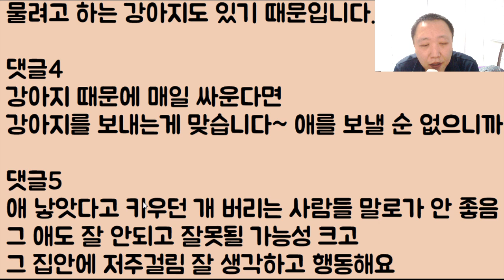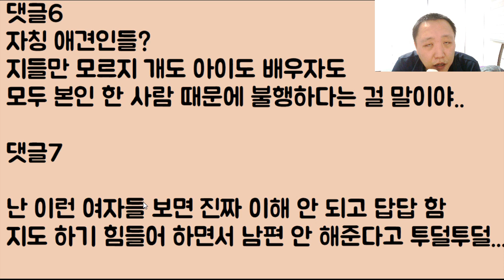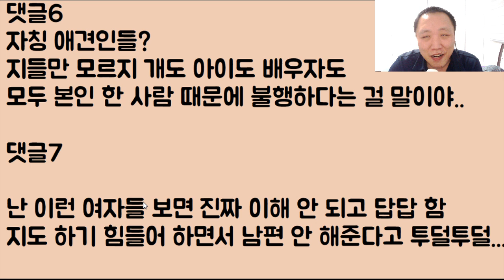[푸핰ㅋㅋㅋ] 개한테 개라고 했더니 감히 지금 개라고 했냐며 버럭! 소리 지르는 개 주인.. 아니 그럼 뭔데?? 개가 아니면 개 님이냐??